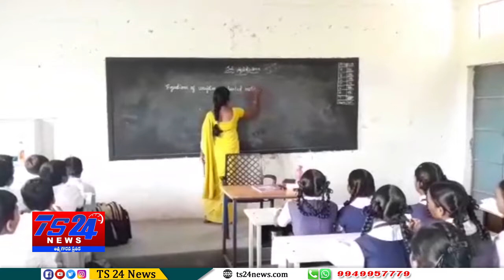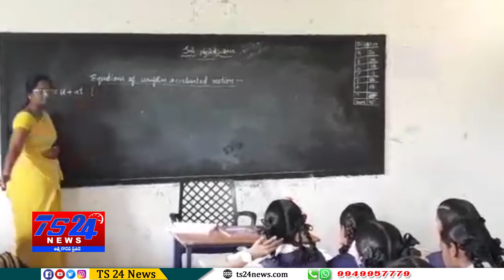సర్కారు బడి , సకల వైభోగాల ఒడి||TS24 News